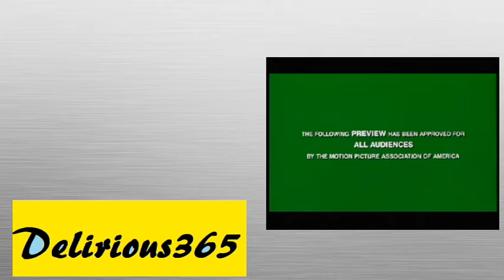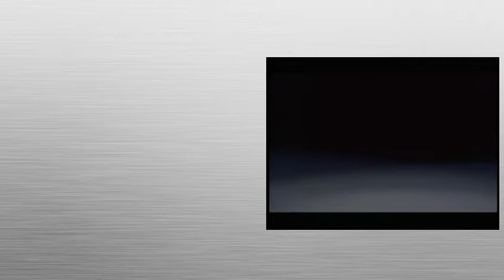(VS)The Absent-Minded Professor 1961 VS Flubber (1997) Trailer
The Absent-Minded Professor is a 1961 American film distributed by Walt Disney Productions based on the short story "A Situation of Gravity" by Samuel W. Taylor. The title character was based in part on Hubert Alyea, a professor emeritus of chemistry at Princeton University, who was known as "Dr. Boom" for his explosive demonstrations. The film stars Fred MacMurray as Professor Ned Brainard.
The film was a huge success at the box-office, and two years later became the first Disney film to have a sequel, 1963's Son of Flubber.
The original 1961 film was one of the first Disney films to be colorized (for the 1986 video release), and, along with 1959's The Shaggy Dog and 1963's Son of Flubber, it is one of Disney's few black-and-white films to be produced after 1941